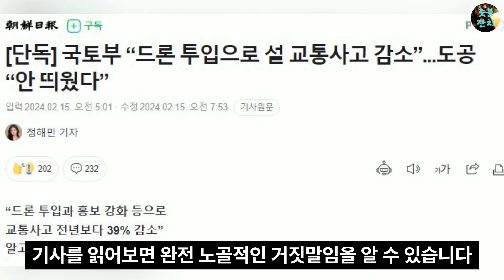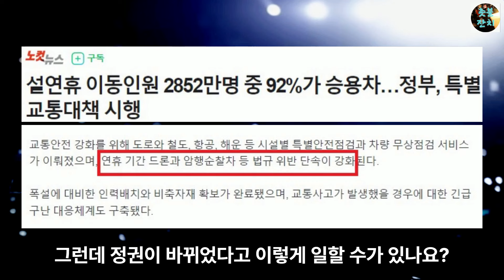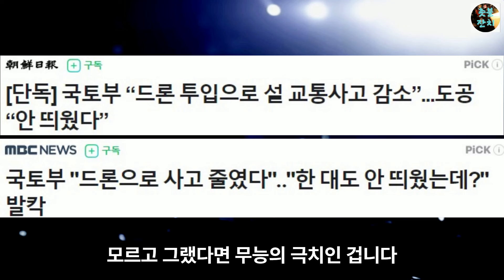조선도 경악한 국토부 대형 사고, 아무리 급해도 어떻게 이런 짓을?서울에 울려퍼진 기미가요와 일본 복장의 남성들, 충격